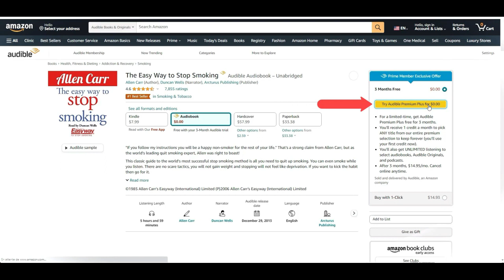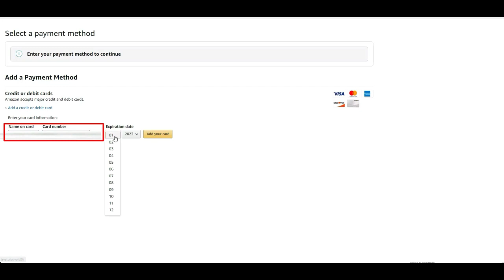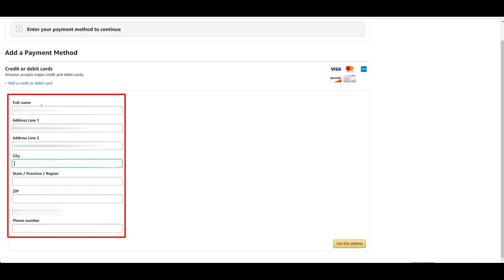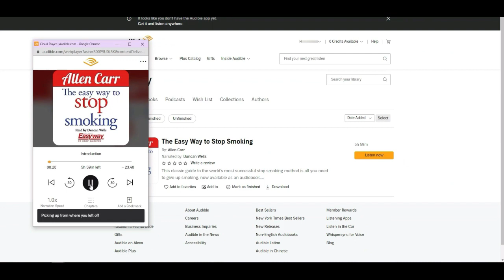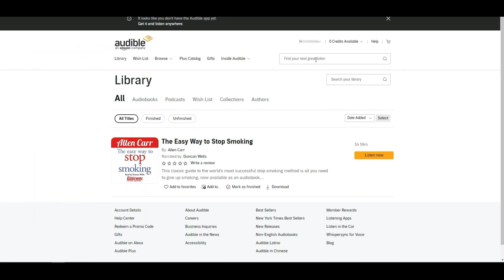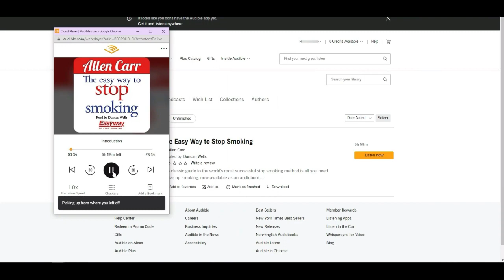Disappearing Earth: A novel ( FULL - Audiobooks ) By Julia Phillips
Disappearing Earth ➡️

Audiobooks By Julia Phillips :
00:00 - Sample Audiobook Disappearing Earth A novel
05:00 - How to get and listen to a full audiobook for free on Audible by Amazon.

Discover 'Disappearing Earth' & 'Bear' on Audible - Get Your Free Audiobook Today!

📖🎥 Dive into the world of audiobooks with our special feature on "Disappearing Earth: A Novel" and the latest audiobook hit "Bear". In this video, we showcase excerpts from these compelling narratives to give you a taste of the immersive experiences Audible offers.

🔍 Here's how you can grab your free audiobook with our easy tutorial:

1️⃣ Select "Free with trial offer" 🆓
2️⃣ Click "Try for $0.00" 💰 located at the top right of your screen.

👂 After completing these steps, visit Audible.com to immerse yourself in your chosen audiobook. 🎧📚

👉 Audible, an Amazon 🛍️ owned audiobook platform, is your gateway to an incredible library of stories.

🤝 Enjoy a 30-day free subscription 🆓, with the freedom to cancel anytime. Remember, your audiobook remains yours even after cancellation! 📆👍

👉 No Amazon account? No problem! Our video 🎥💻 includes a simple guide to set one up.

📚 Featured Audiobook: 'Disappearing Earth' by Julia Phillips and 'Bear'. These titles, celebrated for their gripping narratives and rich storytelling, are perfect choices for your free Audible trial.

Don't miss out on the chance to explore these literary treasures. Whether you're a fan of thrilling mysteries or engaging novels, these audiobooks are sure to captivate. 📚🎧